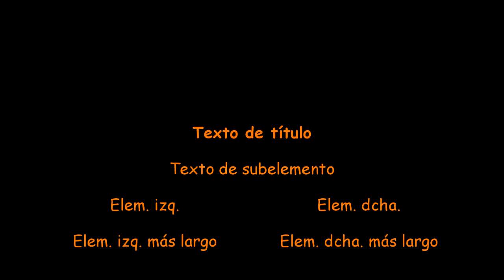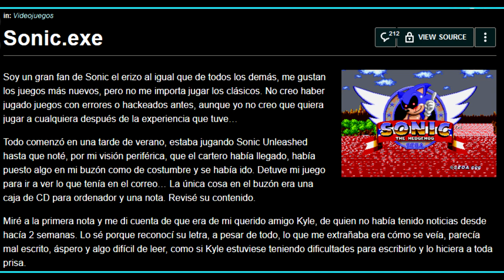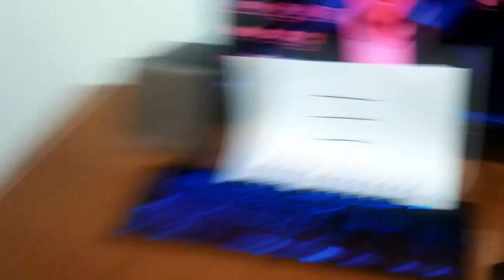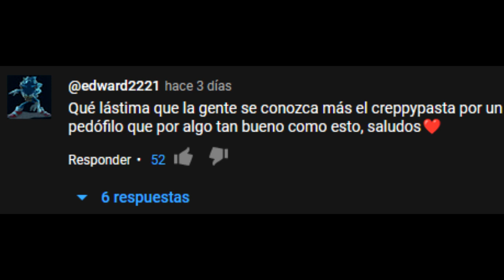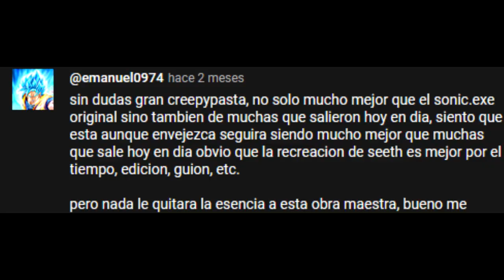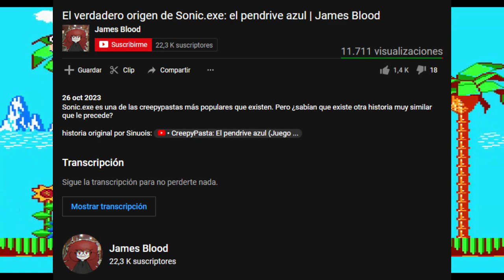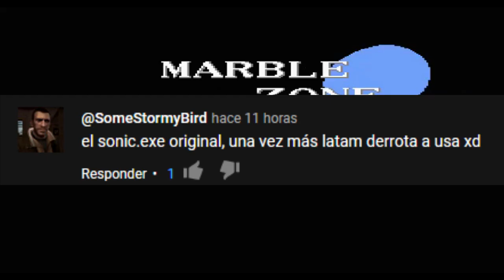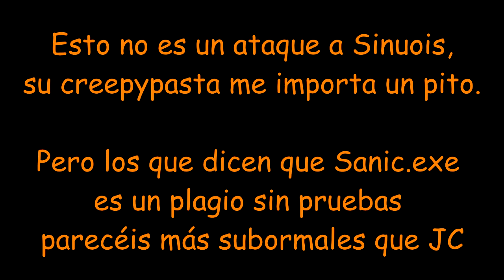¿Es Sonic.exe un plagio?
El pendrive azul fue el precursor a Sonic.exe, pero solo por sus superficiales parecidos, un montón de gente está haciendo un escándalo llamando a este último un plagio del primero solo porque sí. ¿Qué opino yo de esto? Bueno, pues mira el vídeo, que no voy a escribir un muro de texto con mis opiniones aquí.

Capítulos:
0:00 Intro
0:57 La historia de un pendrive feo
4:06 El supuesto plagio
7:42 Outro